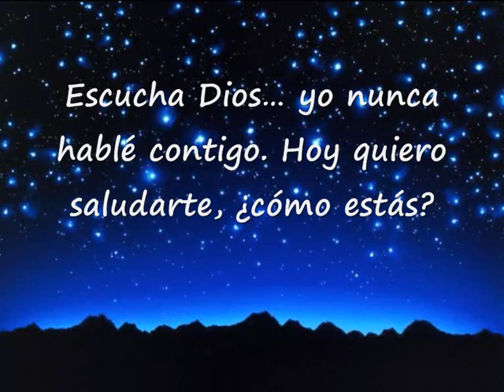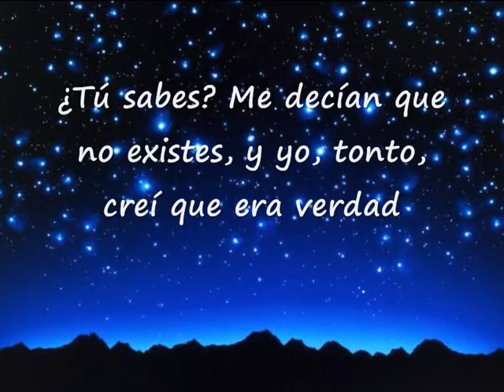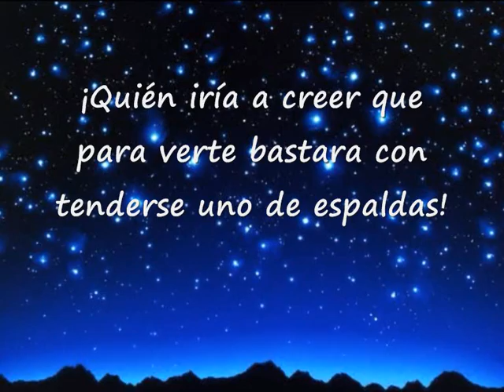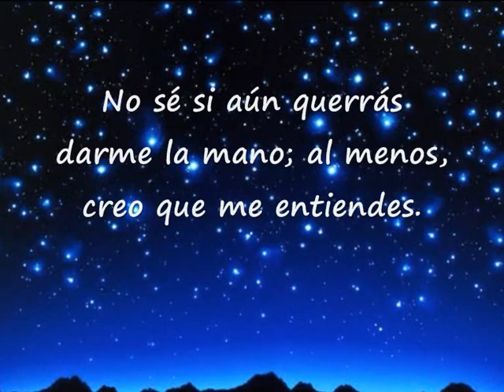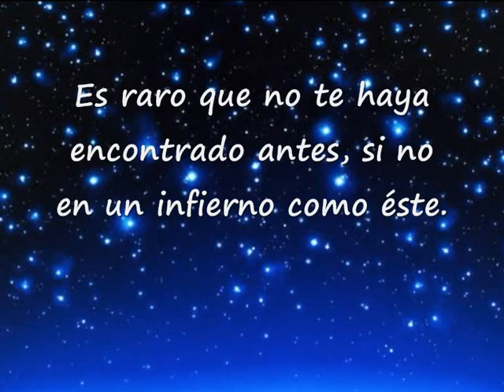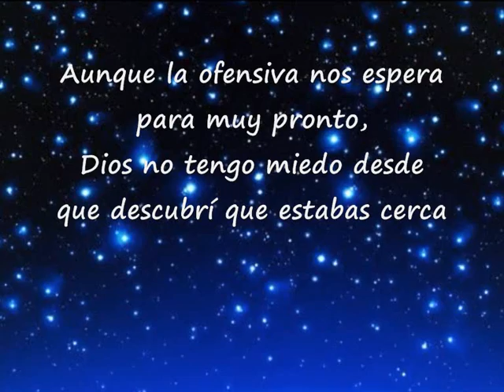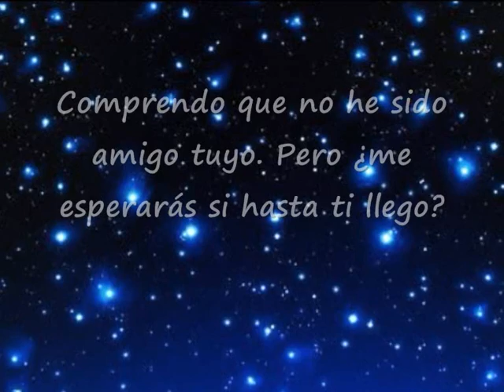Carta de un soldado